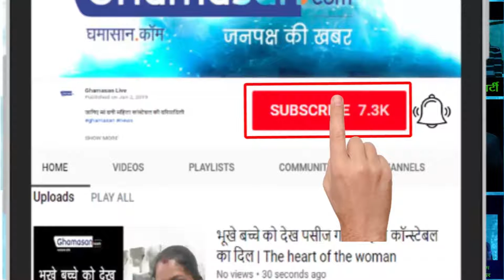Hardik Pandya Girlfriend Elli Avram Reaction on Hardik Controversial Statement on Koffee with Karan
Hardik pandya's ❤ Girlfriend Elli Avram Reaction on Hardik Controversial Statement on Koffee with Karan...